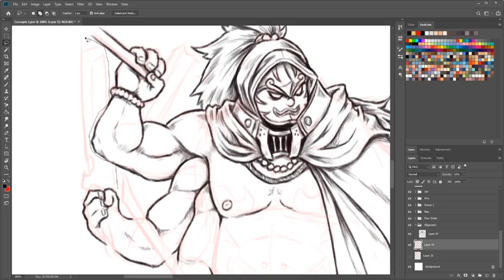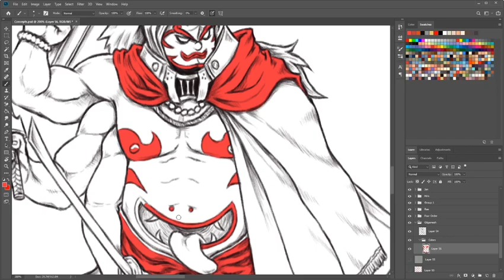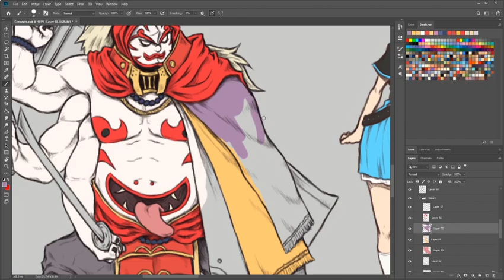JW Art: Gilgamesh (Bear Boy Show)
Gilgamesh will be appearing on the show in a future episode. Thought I share the process behind drawing him up for fun. Enjoy!!

 |  Thanks for tuning into today's episode! |